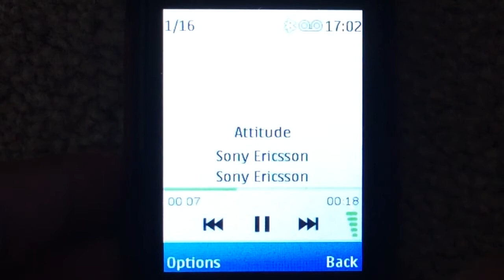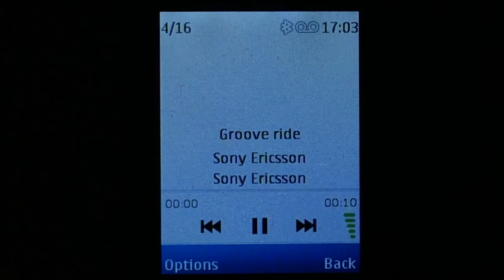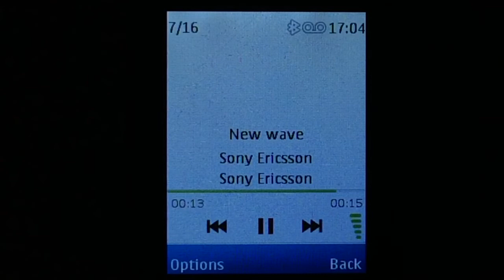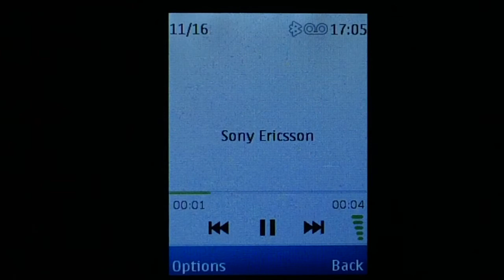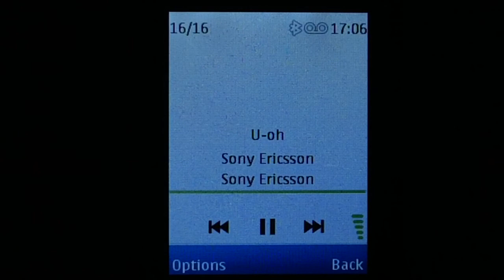Sony Ericsson W595 Ringtones on Nokia X2-00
UPDATE: I actually got a Sony Ericsson W595 after 1.5 years, please check it out

This is the first ever time I ever did ringtones on my Nokia phone that didn't originate from another Nokia phone, in this case, a Sony Ericsson phone! :)

Also, this video was actually intended to be a refinement of the previous 2 Sony Ericsson W595 Ringtones.

The problem with the 2 videos is that the one made by anatolyweiner7776 (now known as Black69) was missing a lot of ringtones PLUS it has some "ringtones" in it that are not the original (came from the phone). The Phones Collector's (now known as Alan Android iOS) video fixed that issue but HOWEVER, it is actually very poorly made. So bad, you can't even see the list of ringtones! Technically you can but not all, the only one you cannot see is the ringtone "Tittup".

This video was meant to fix the issues of the other 2 videos but unfortunately it was played on a Nokia X2-00 rather than a Sony Ericsson W595. I know a shame, but you just got to deal with it. Well, at the time I made this video (September 2016) I never had one until March 2018.

Ringtone list (in order)
Attitude (0:08)
Buttercup (0:27)
Friday fun (0:49)
Groove ride (1:10)
In my place (1:21)
Mohawk (1:42)
New wave (1:59)
Old school (2:15)
Rock on (2:17)
Rollin' (2:42)
Sony Ericsson (3:23)
Speak up (3:28)
Speedish (4:15)
Stutter (4:25)
Tittup (4:27)
U-Oh (4:30)